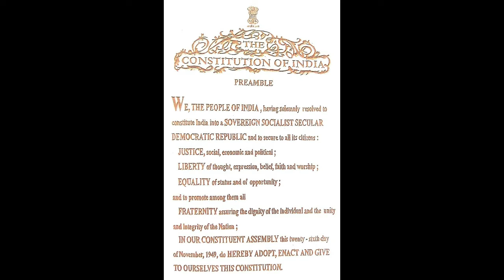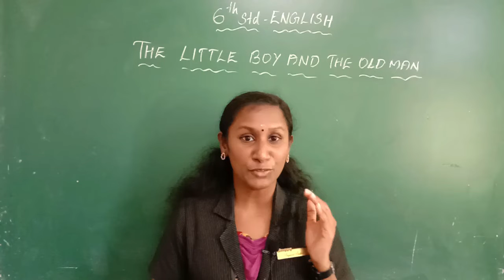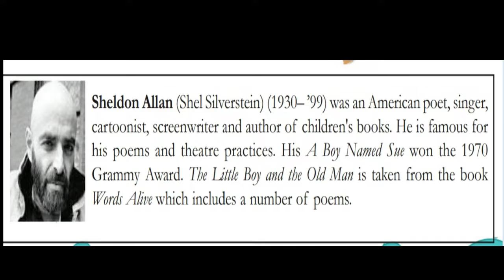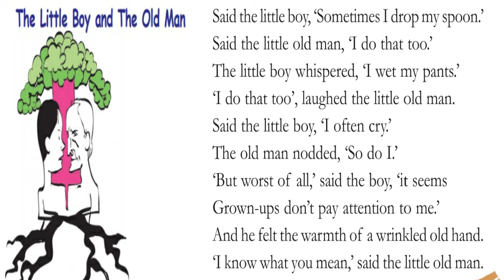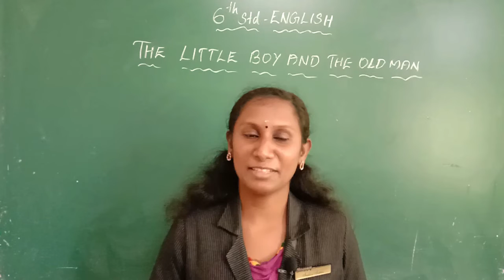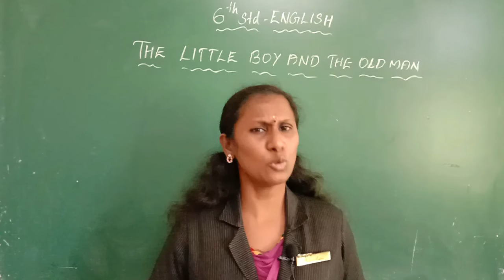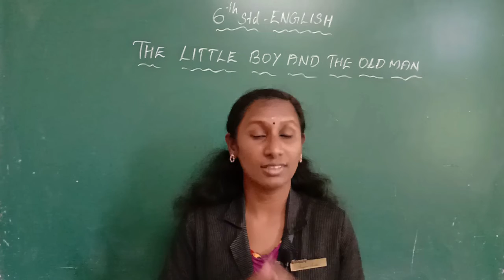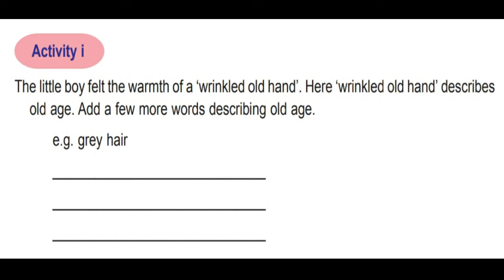CLASS 6 - ENGLISH - CHAPTER 2 - 'THE LITTLE BOY AND THE OLD MAN'